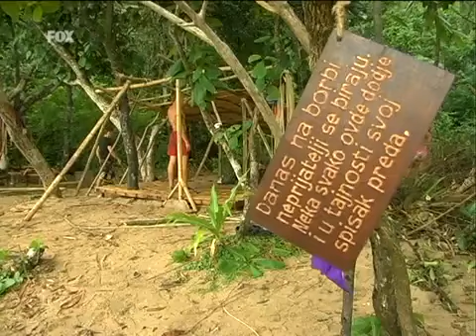SS 18 07